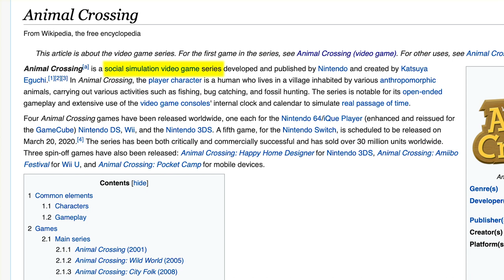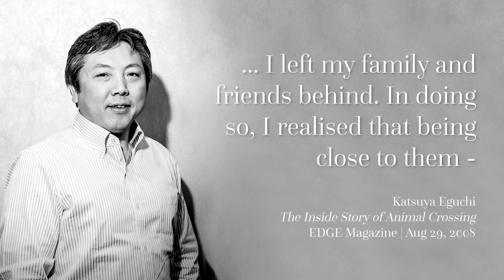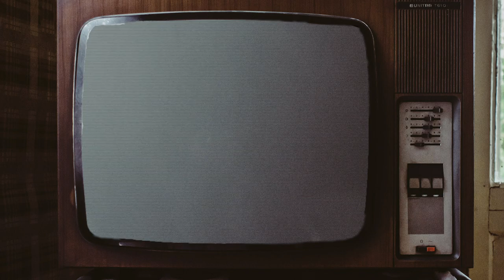The Mundane Joys of Animal Crossing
Animal Crossing is one of my absolute favorite games, in part because it is boring.